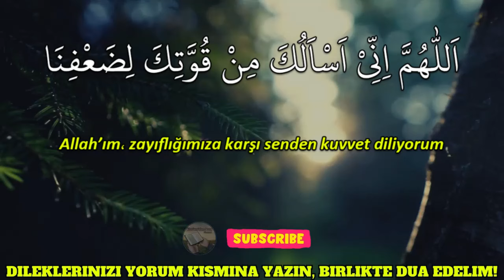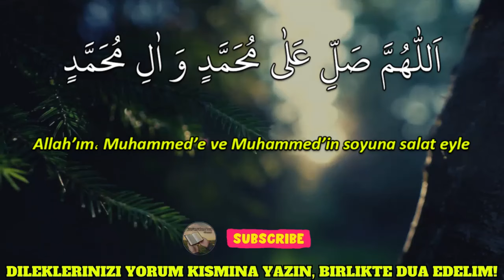Sabah Duası Dinle ! Kim Bu Duayı SABAH VAKTİ Dinlerse TÜM SIKINTISI BİTER, EV HUZURU ARTAR !